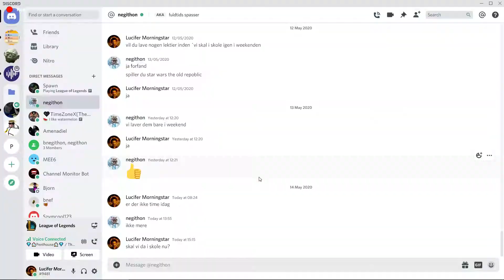LOL Urf Hecarim | high noon Hecarim | ultimate flame Battle